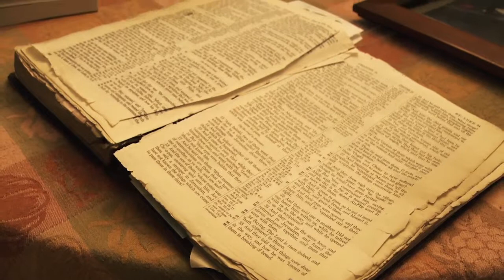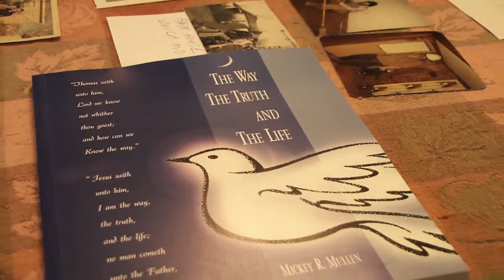The Way The Truth and The Life by Mickey R. Mullen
Standing there, something hit me in my back and knocked my heart out of me to the right. The suit coat went limp, with my body feeling sunken. At first, it had occurred to me, I was shot. The impact was so great my right foot went forward a half step. Finding out my neck was stiff, out of the corner of the left eye I saw and felt a long stream of white misty light entering my back and my body was filling up. According to scripture, "replacing my heart." St Matthew 9 v 16-17.